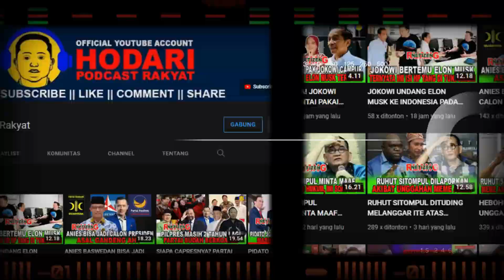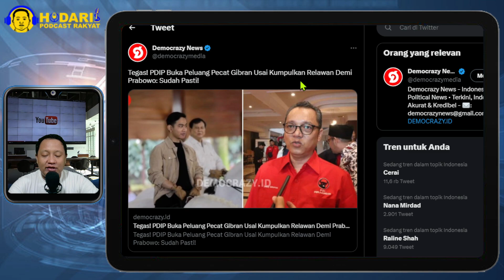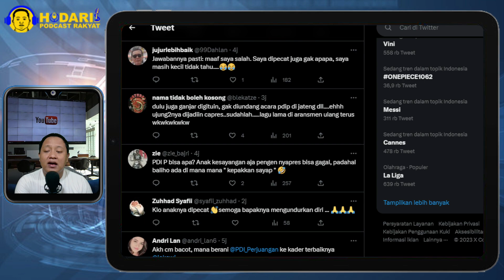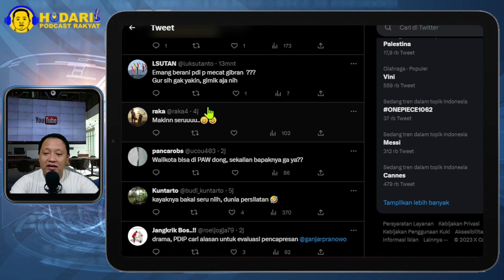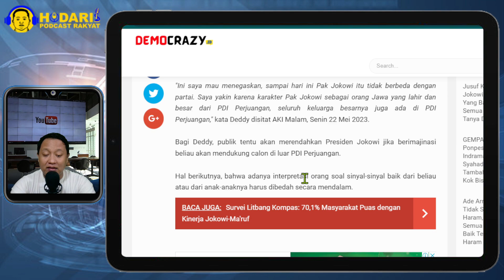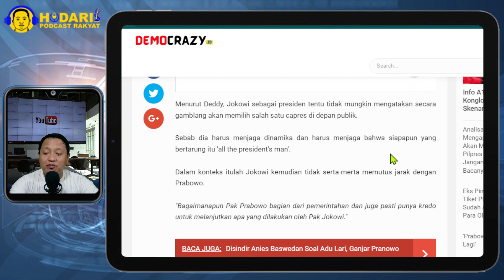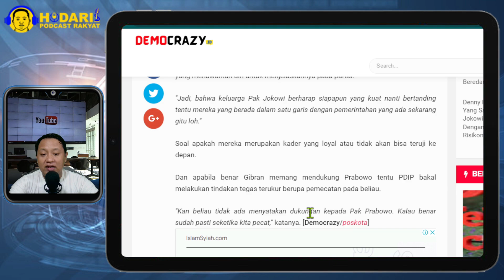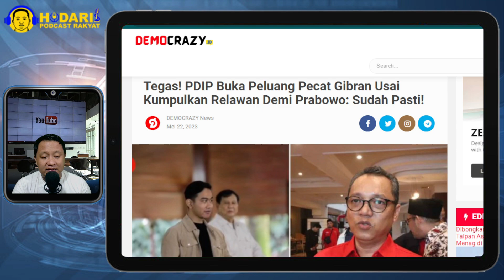DIPECAT...!! PDIP BUKA PELUANG PECAT GIBRAN USAI KUMPULKAN RELAWAN DEMI PRABOWO; TEGAS?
Politikus PDIP Deddy Sitorus menyinggung peluang partainya untuk memecat Gibran Rakabuming Raka pasca menemui Prabowo Subianto dan menghimpun relawan di Solo.